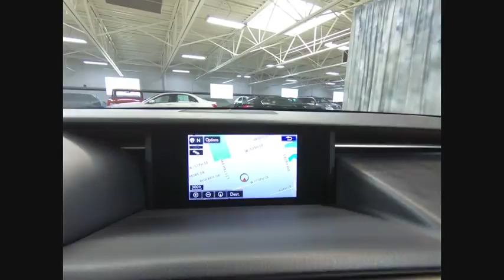2015 Lexus RC Orland Park IL PB6345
2015 Lexus RC 350